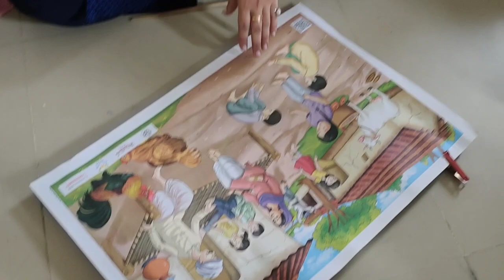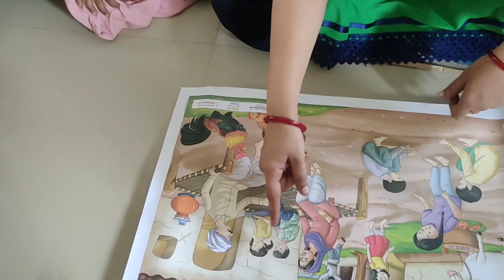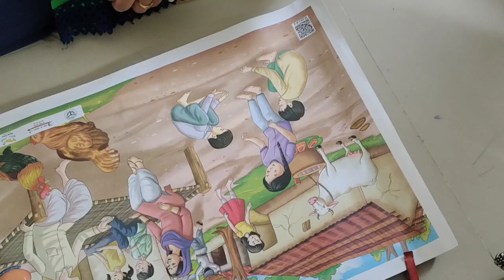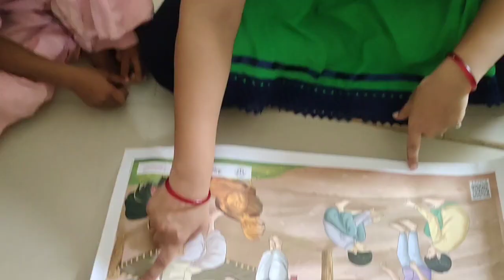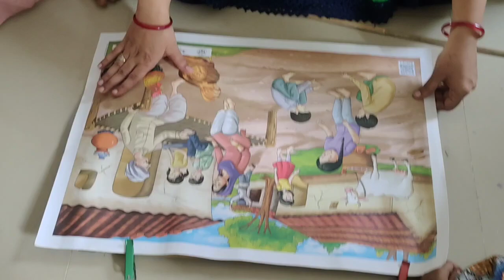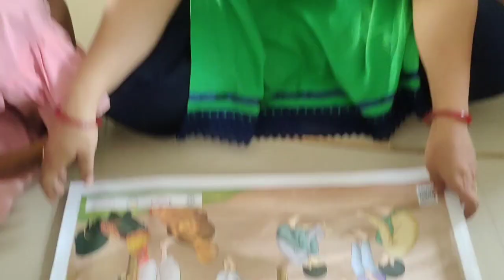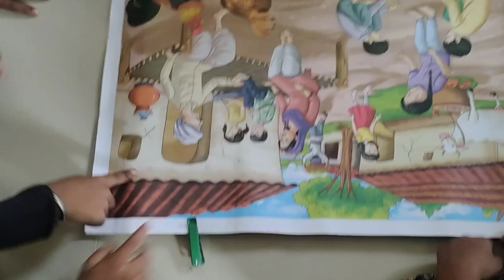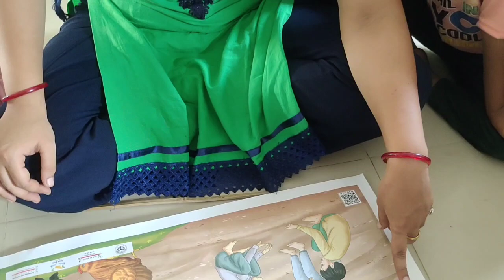चित्र चार्ट-गांव/परिवार।मौखिक भाषा विकास गतिविधि।चित्र चर्चा,बच्चों के अनुभवों पर बातचीतFLNMISSION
Picture talk is an important tool to develop children's listening and speaking skills. They can share their experiences and thoughts on the basis of picture chart. It can be a great tool for language and cognitive development.